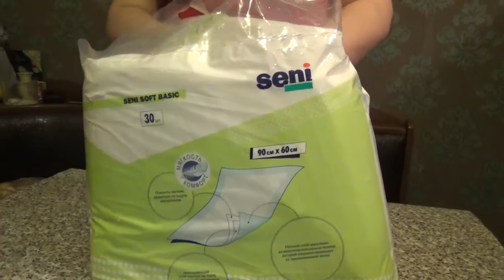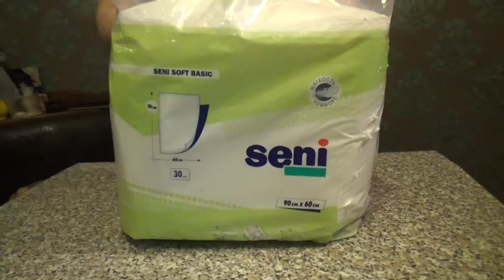Обзор товаров для инвалидов. Пеленки фирмы Seni/ Seni diapers for adults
В ИПР входит обеспечение техническими средствами реабилитации (ТСР). Одна из программ - обеспечение пеленками для взрослых. Размеры представляемого товара 90х60. Мягкая поверхность. Внутри распушенный хлопок. Задняя сторона не скользящая, водонепроницаема. В сутки необходимо не менее 1-2 пеленок.